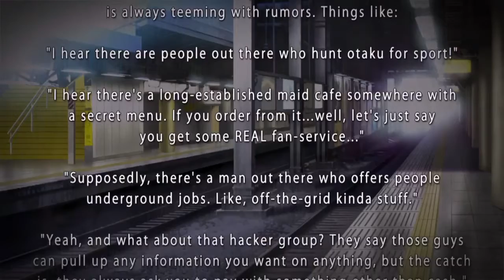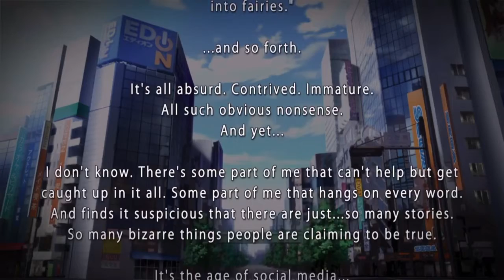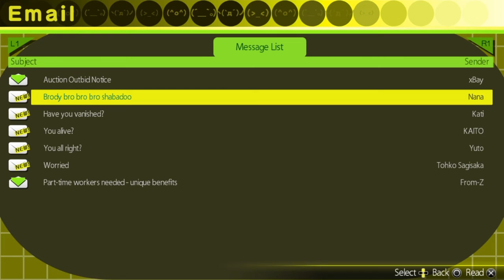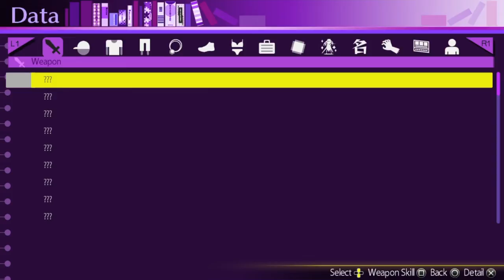Akiba'S Trip PS4 Lets Play Part 1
Let us begin our adventures in serial stripping and assault